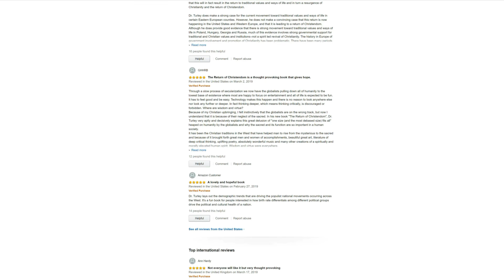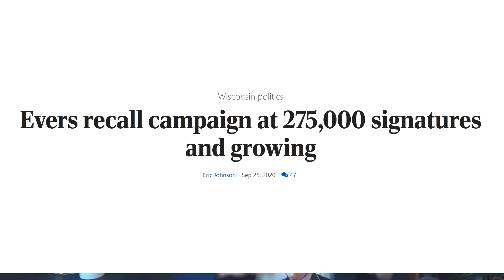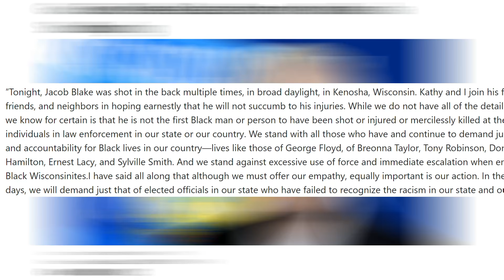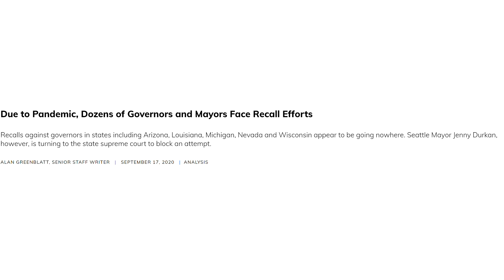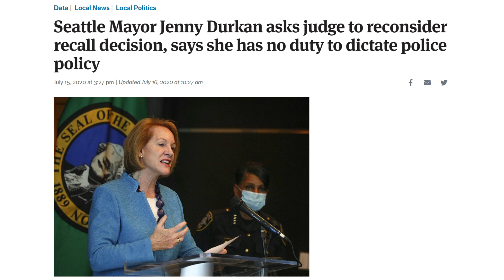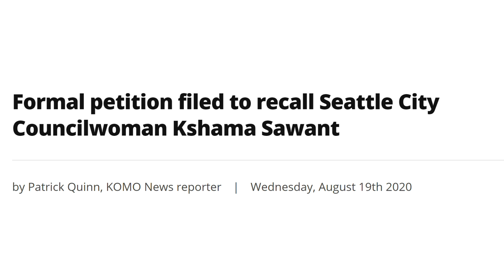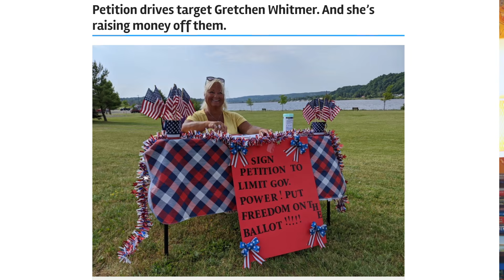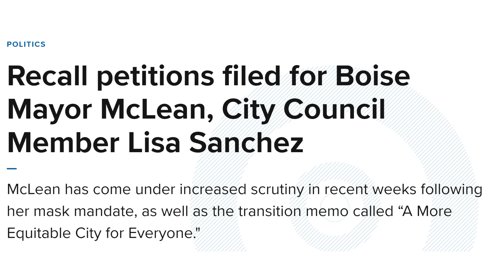RECALL Petitions Against Democrats SURGE Across the Nation as Mass UPRISING Has Begun!!!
RECALL Petitions Against Democrats SURGE Across the Nation! In this video, we’re going to take a tour of the mass uprising against authoritarian and far-left Democrats, how upwards of three dozen mayors and governors are currently targets of recall efforts, and how in many respects, the backlash against the far left is just beginning! You are not going to want to miss this!
❤ WELCOME, EVERYONE!!! ❤
✉ LET'S KEEP IN TOUCH! ✉ Make sure to sign-up for our ✉ TURLEY TALKS EMAIL NEWSLETTER ✉